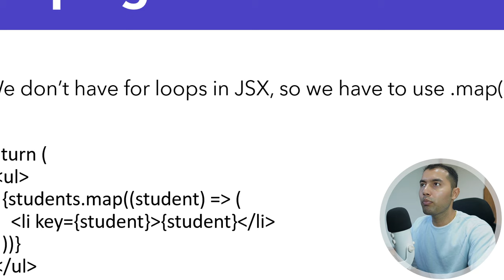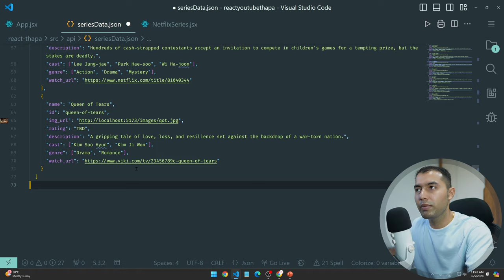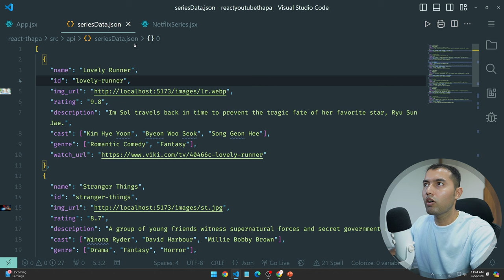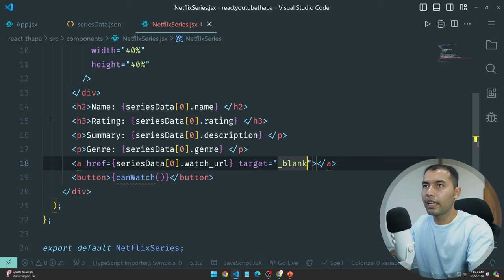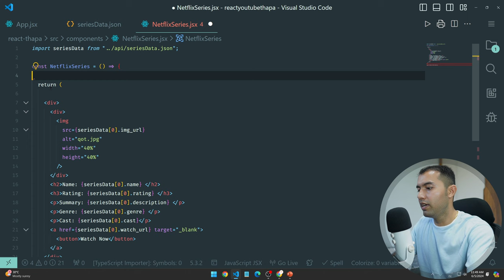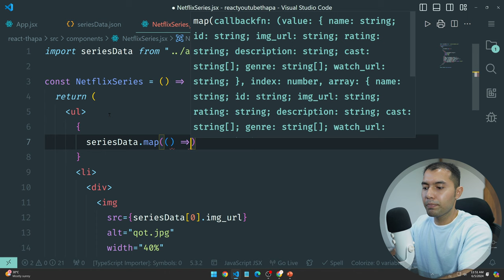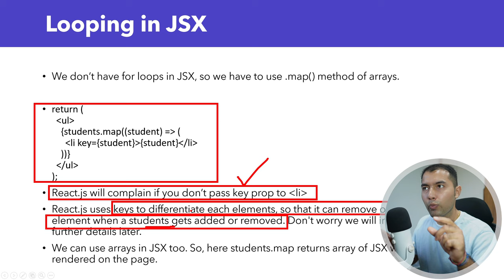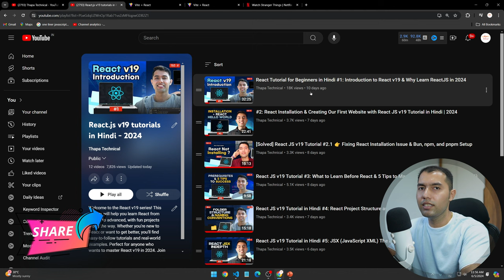#12: Looping in JSX: Netflix Series Card Creation 🔥React Tutorial in Hindi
Looping in JSX refers to the process of iterating over a collection of data to render dynamic content. Unlike traditional JavaScript, JSX does not allow the use of a for loop directly for rendering elements. This is because JSX expects expressions to be evaluated immediately, and for loops are not expressions but statements. Instead, you can use array methods like map to loop over data and generate JSX elements dynamically. This approach ensures that JSX can render the elements correctly based on the data provided.

⌚ TIMELINE ⌚
0:00 - Introduction
0:25 - Exploring Looping in JSX: Theoretical Overview
3:05 - Implementing JSON Data and Establishing Folder Structure
7:00 - Utilizing JSON Data in JSX: Method 1
10:50 - Identifying Limitations of Manual Approaches in JSX
11:55 - Enhancing Code Efficiency and Adhering to the DRY Principle with Loops
16:05 - Preview of Upcoming Video Content and Conclusion